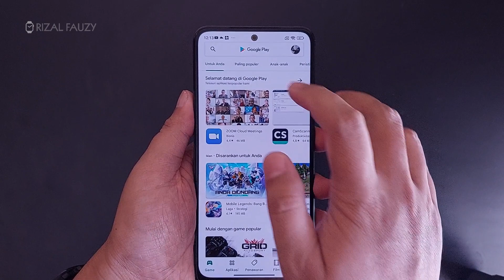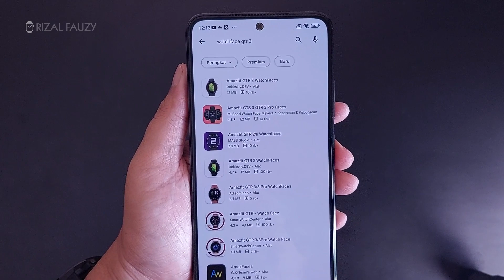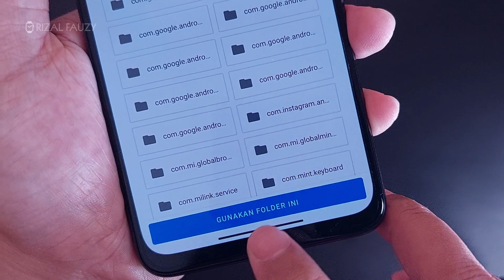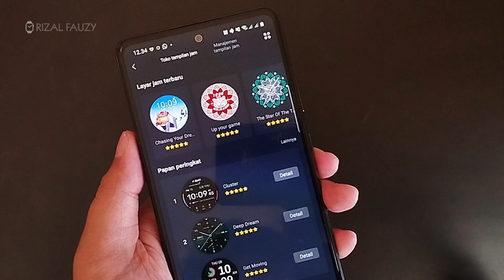Smartwatch Amazfit Kamu MAKIN KEREN dengan Aplikasi Ini!